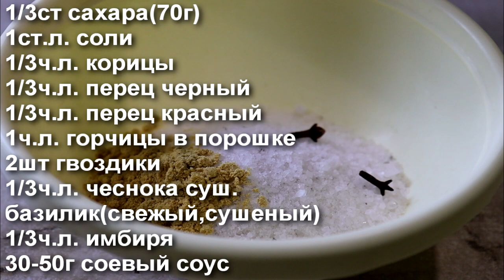ГУСТОЙ Сливово-Томатный СОУС для Мяса НА ЗИМУ.ПРОСТО делать БЫСТРО кушать) Кексик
Каждая порция этого соуса не похожа на предыдущую.То помидор чуть больше,то сливы слаще,то специи немного меняю.Но от этого еще круче и каждая порция особенная.
Пишу на маленькую порцию:
1кг помидор
500г слив(можно увеличить до 1кг)
1 луковка
1 перец
 30минут варить с приоткрытой крышкой

1/3ст сахара(70г)
1ст.л. соли
1/3ч.л. корицы
1/3ч.л. перец черный
1/3ч.л. перец красный
1ч.л. горчицы в порошке
2шт гвоздики
1/3ч.л. чеснока суш.
базилик(свежий-веточку,сушеный-1/3ч.л)
1/3ч.л. имбиря
30-50г соевый соус
Добавить и 10-20 минут варить с открытой крышкой

40г уксуса 9%
1-2 зуб. чеснока(если не добавляли сушеный)
Довести до кипения и начинайте закатывать в стерилизованные банки.